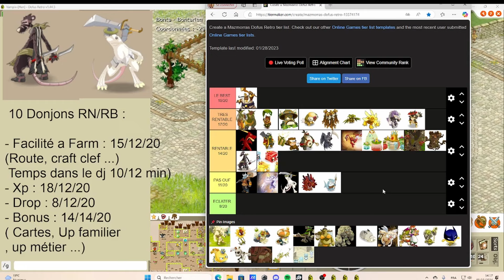Dofus Rétro, 10 DJ Rat Noir / 10 DJ Rat Blanc = Prépa SC ;p + Tier LISt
Nouvelle video on partie pour 10 Donjon RN et RB ;p
On se prépare trkl pour le SC ;p
J'espere que vous allez kiffer des bisous
Bon visionnage